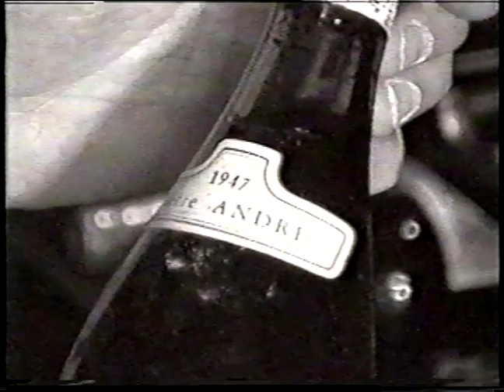Trip to France - June 2001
This was my first trip to France to meet my future wife's family and friends.  My brother Trey also went with us. This video was edited down from over 2 hours of video in 2003.